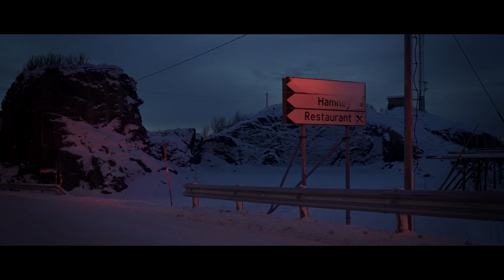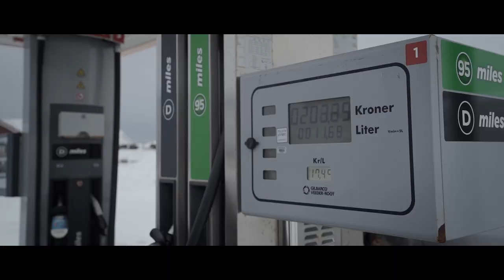【風景写真｜Vlog】SONY FE 16-35mm F2.8 GM でノルウェー・ロフォーテン諸島で風景写真撮影 / Landscape Photography in Lofoten Norway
前回に引き続き、ノルウェーのロフォーテン諸島への撮影旅Vlogです。
朝から有名な撮影スポットHamnøyエリアで撮影、午後はトレッキングでKvalvikaへ行きました。

風が強く音声で聞き苦しいところが多々あります。申し訳ございません。

ーーー